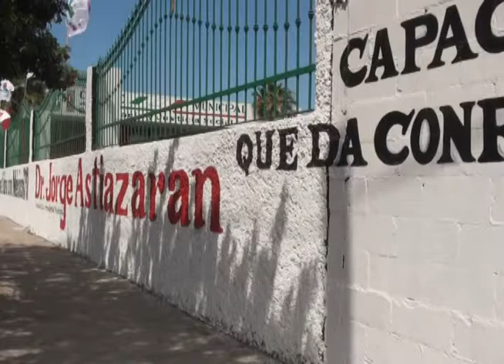RESUMEND E NOTICIAS ARANZAZU ÁLVAREZ